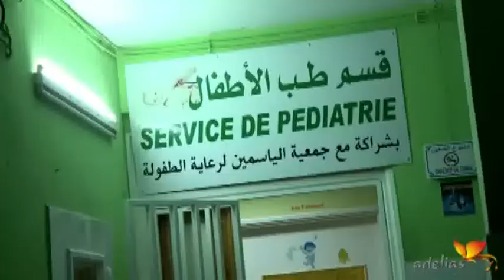Vídeo de proyecto Pasillo Verde - Tercer aniversario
Gracias a los voluntarios de Sanitas y la Fundación Adelias, el proyecto Pasillo Verde celebra su tercer aniversario.

El proyecto llevado  a cabo por  los voluntarios de Sanitas y la Fundación Adelias, celebra este año su tercer aniversario  con la misma ilusión, esperanza, anhelo, ahínco y empeño que el primer día.

La prioridad de este proyecto es el diagnóstico precoz de diferentes enfermedades infantiles, la asistencia médica especializada y personalizada a bebés y niños de familias sin recursos, que están en exclusión social y que viven en la región de  Nador, Marruecos.

A través de este proyecto a parte de un tratamiento eficaz de las  enfermedades infantiles, también se ha podido llevar a cabo diferentes adopciones de niños y niñas de la misma región de Marruecos.